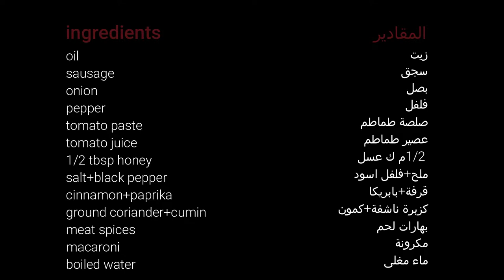طاجن مكرونة بالسجق oven baked macaroni with sausage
طاجن مكرونة بالسجق
المكونات:
زيت
سجق
بصل
فلفل
صلصة طماطم
عصير طماطم
عسل
ملح
فلفل اسود
قرفة
بابريكا
كزبرة ناشفة
كمون
بهارات لحم
مكرونة
ماء مغلى

sausage macaroni in oven
ingredients:
oil
sausage
pepper
onion
tomato paste
tomato juice
honey
salt
black pepper
cinnamon
paprika
ground coriander
cumin
meat spices
macaroni
boiled water